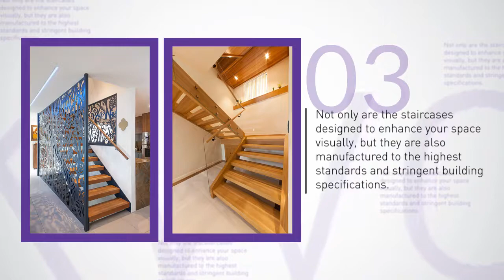Staircases Designed to Enhance your Space Visually | Ackworth House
If you need a staircase that can turn your home space-enhanced, then Ackworth House is the answer to your need.

for more information.